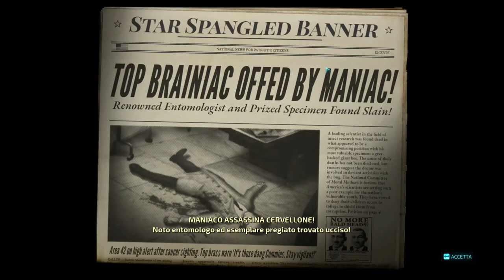Destroy All Humans Remake missione: Cos'è successo a Crypto-136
Nuovo video gameplay su DESTROY All HUMANS REMAKE! ITA